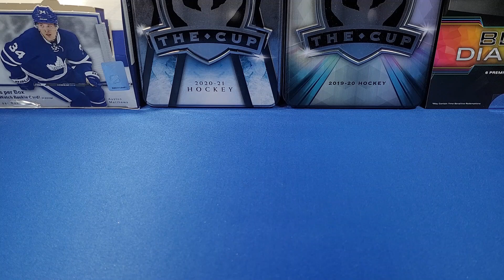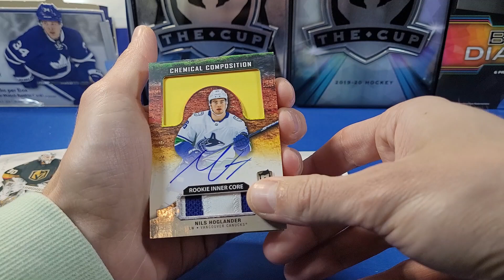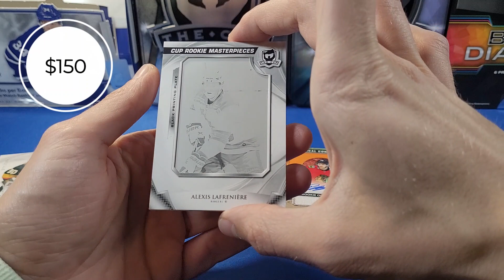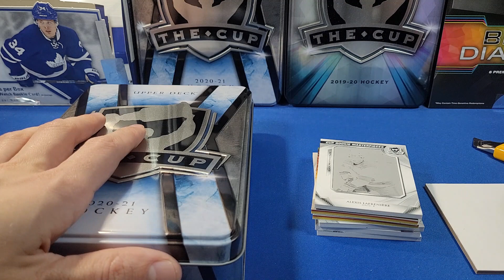Striking Gold with a Rare One of One! 2020-21 Upper Deck The Cup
Opening one hobby box of the holy grail 2020-21 Upper Deck The Cup Hockey!